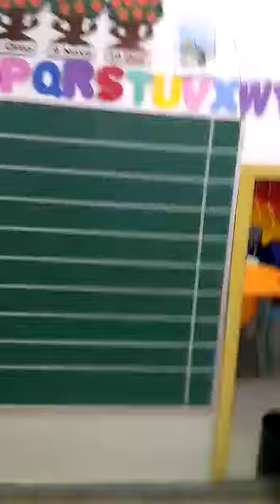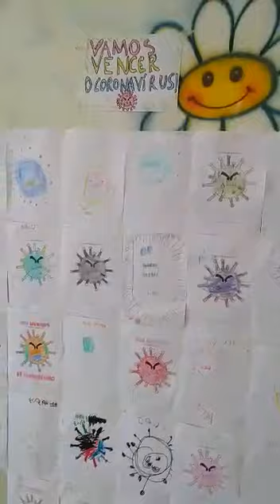Despedida da sala por conta do coronavírus.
Desabafo de um professor por não poder dar aula na sua sala por conta do corona vírus e a passibilidade de continuar o trabalho pedagógico utilizando a tecnologia o celular e o youtube